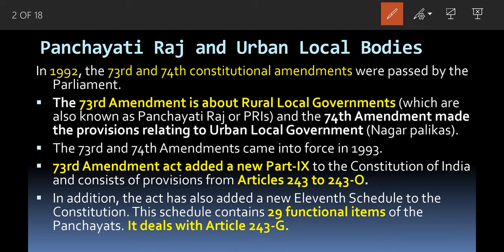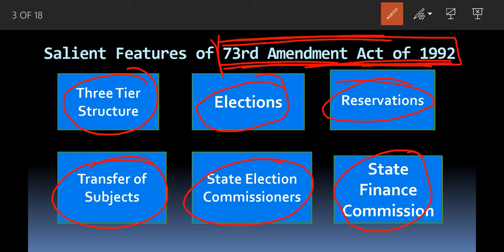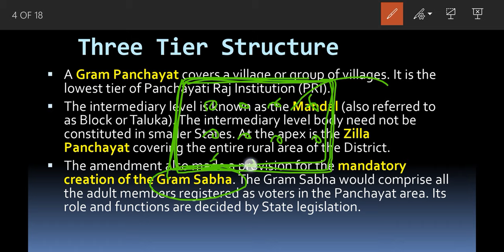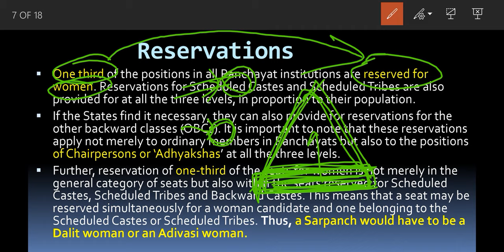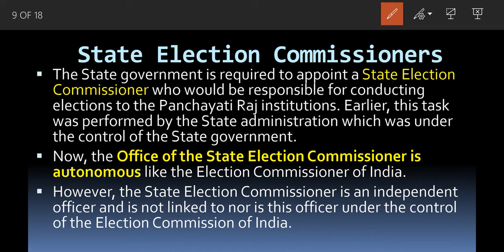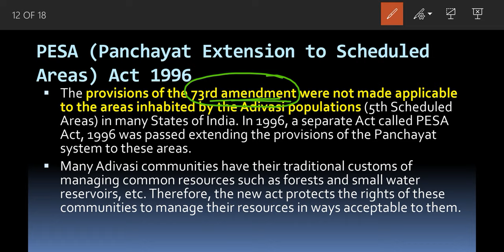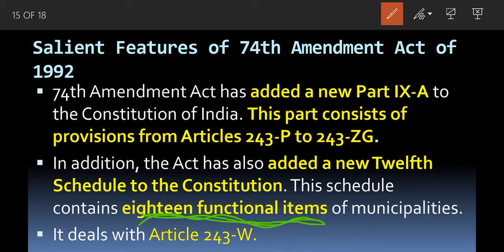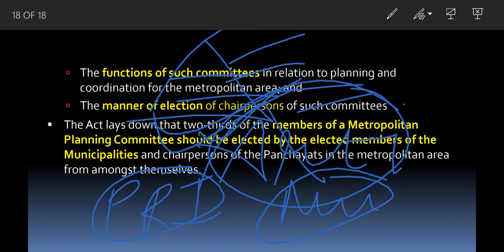Day 8 Polity - Local bodies IAS 2020 IN 100 DAYS CRASH COURSE